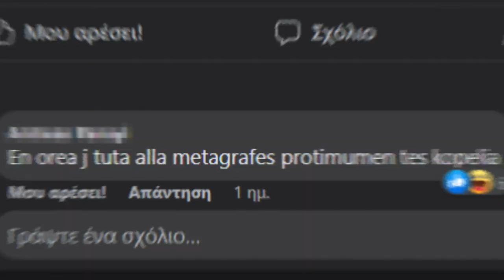Ο ΛΑΟΣ το ζήτησε και ο Roman Bezus είναι εδώ! ☘️✌️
ΑΚΟΛΟΥΘΕΙΣΤΕ ΜΑΣ!